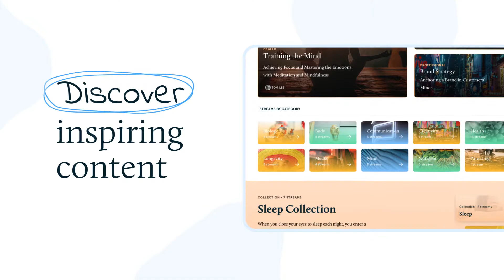Trickle — Lifelong Learning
Trickle is an app for lifelong learners to discover, save, and share knowledge. Trickle helps you take control of your learning journey by defining your own pace, topics, and schedule.